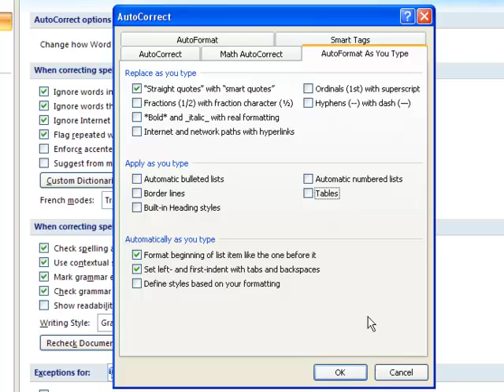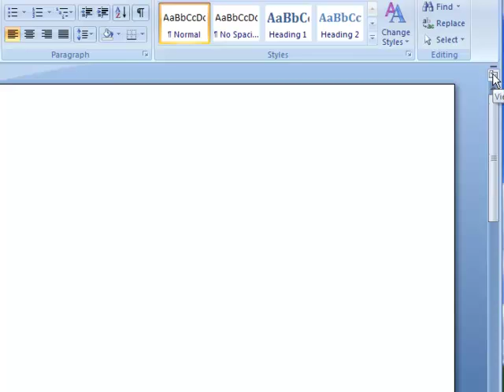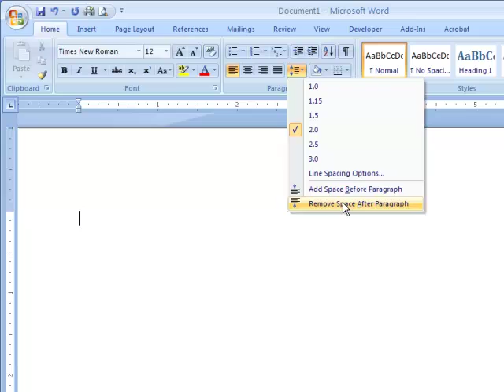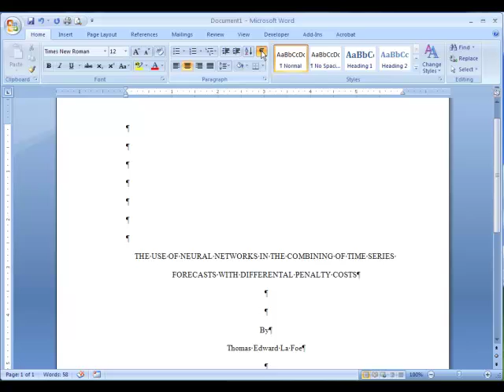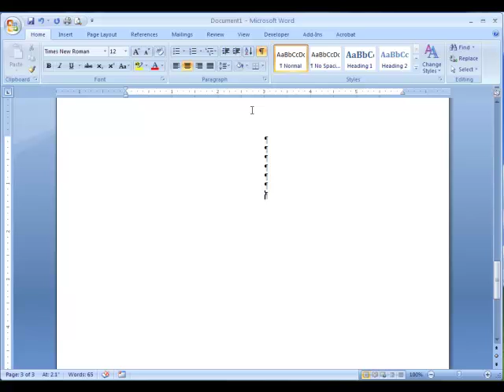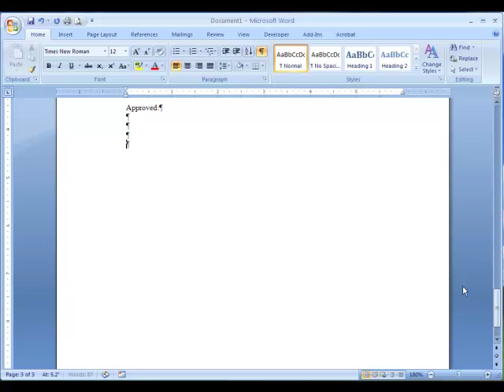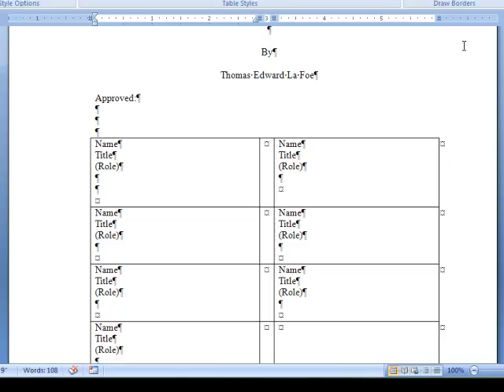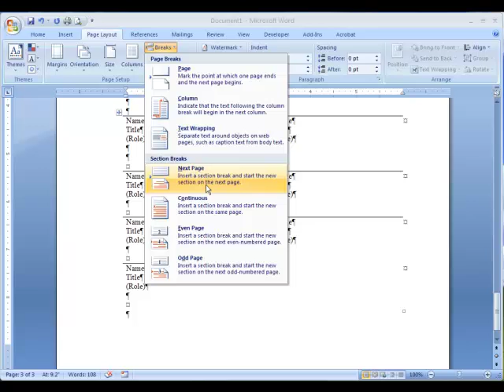Theses and Dissertations Preliminary Pages Part 1 of 3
The Mississippi State University Libraries' Instructional Media Center conducts workshops and creates tutorials on Microsoft Office and Adobe Creative Suite applications. The Center also partners with the Libraries' Office of Theses and Dissertation Format Review in conducting workshops and creating tutorials to assist graduate students at MSU in submitting theses and dissertations electronically.

This tutorial is the first of three tutorials that covers creating and formatting the preliminary pages for theses and dissertations. The formatting requirements applied in this tutorial are those set forth by the MSU Office of Graduate Studies. The guidelines as well as additional resources and tutorials can be found

If you have any questions, please comment or visit our